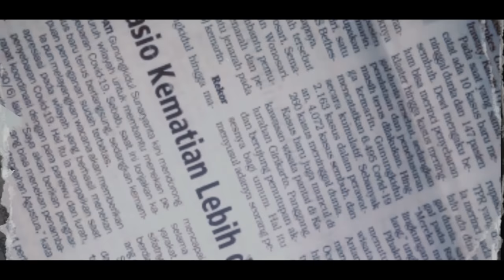Willy Paul & JZyNo - KUU KUU (Official Lyric Video)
Willy Paul & JZyNo - KUU KUU.